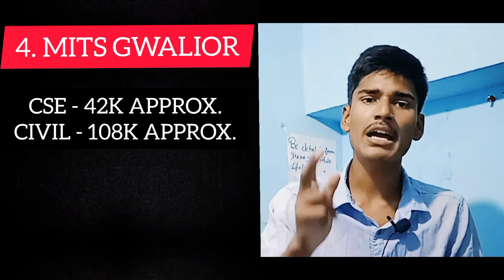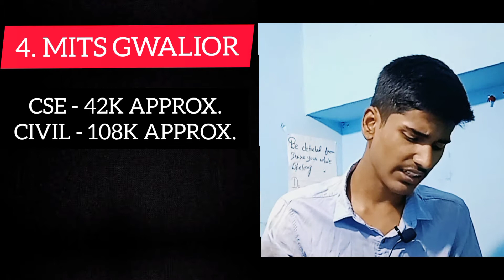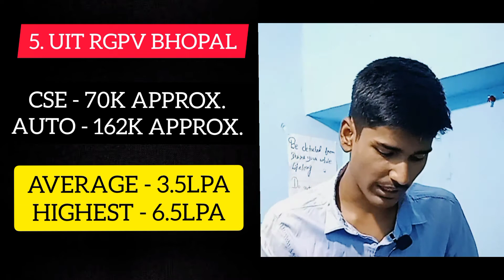TOP 8 GOVERNMENT ENGINEERING COLLEGES IN MP | JEE MAINS 2022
75 percentile in jee mains colleges
colleges for low percentile in jee mains
hstes counselling complete process
complete process of uptu counselling
mpdte counselling
reap counselling rajasthan
government colleges accepting jee mains
states accepting jee mains score
engineering colleges at low rank
enggineering colleges at low fee in india